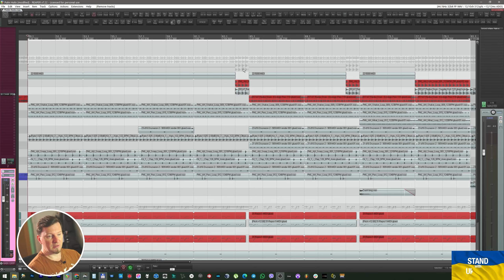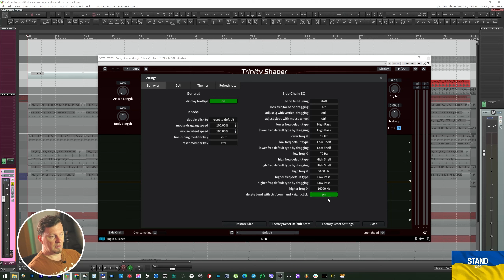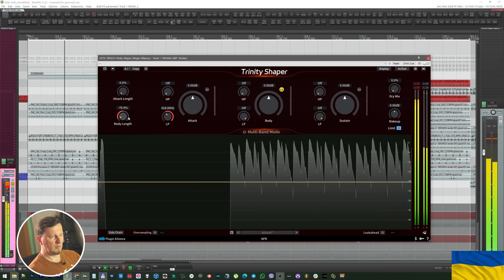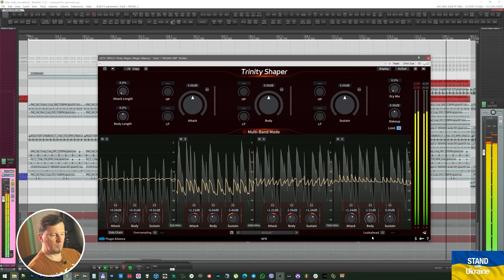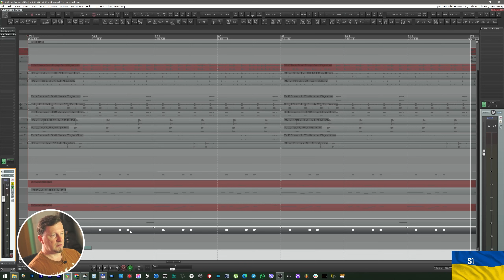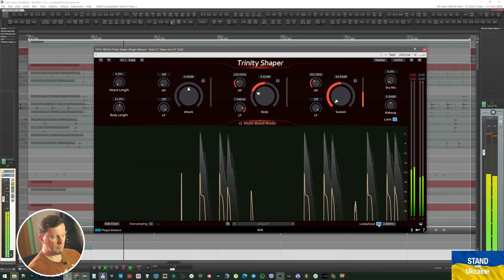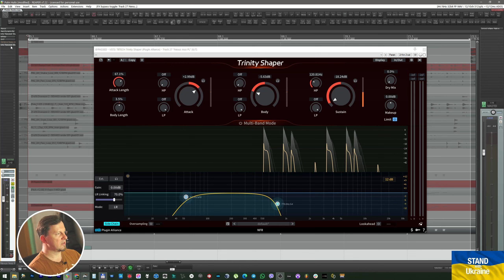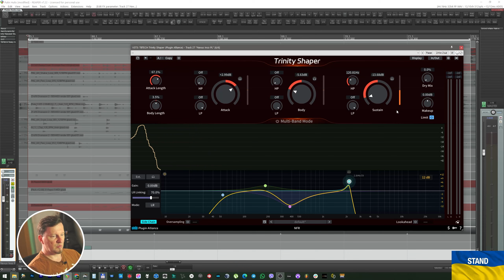Three-Body Technology TRINITY SHAPER | Это что-то новенькое...